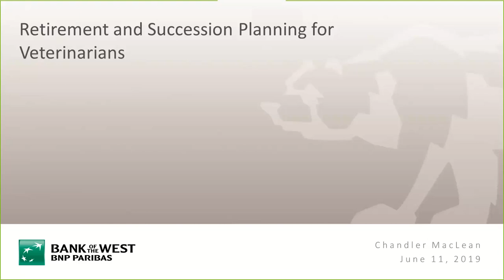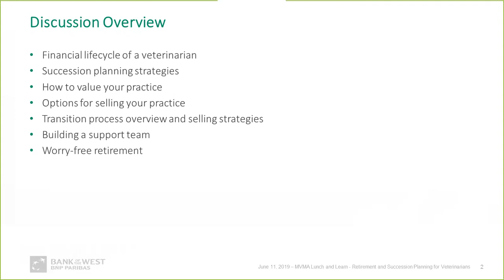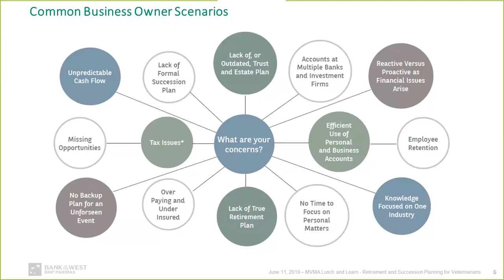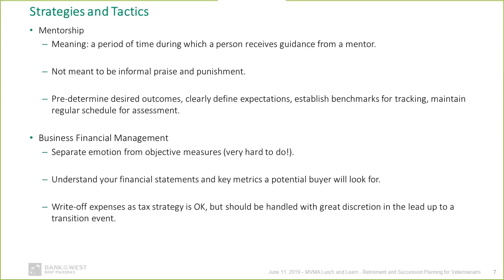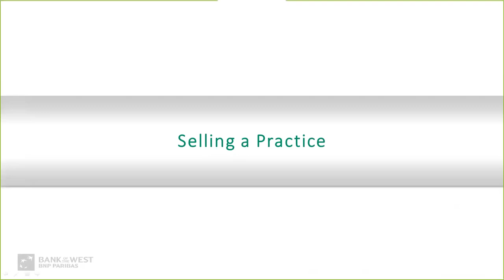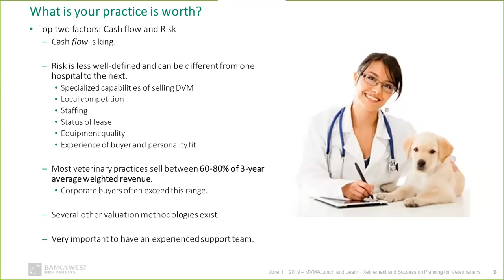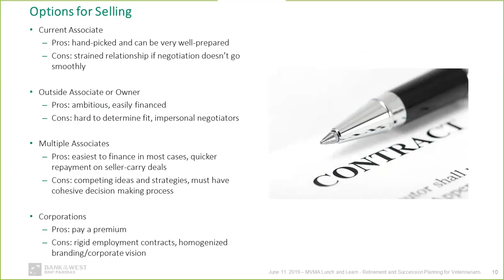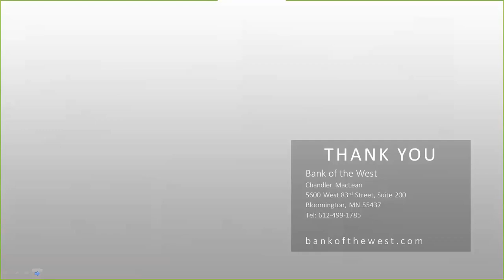Retirement Planning and Exit Strategies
June 2019 MVMA Lunch 'n Learn Webinar